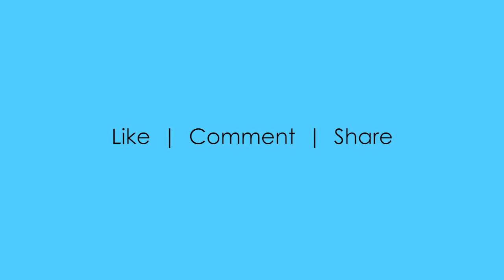Adobe Photoshop program’s Image Effects available as preset actions - demo video 9